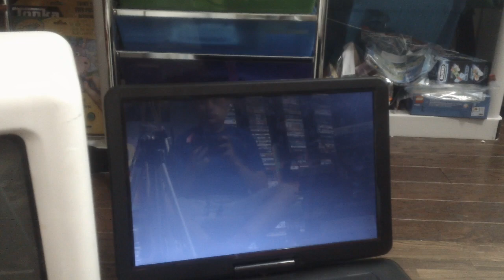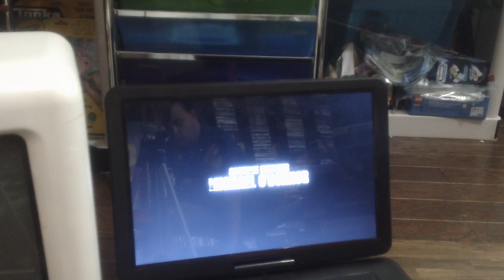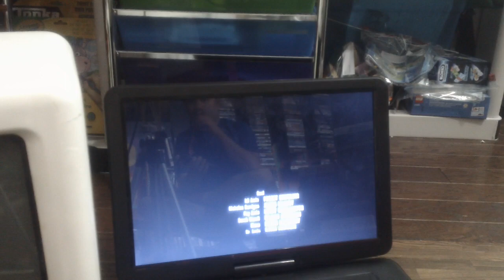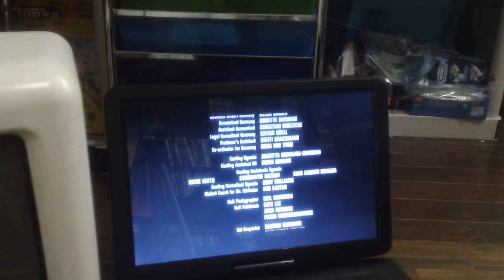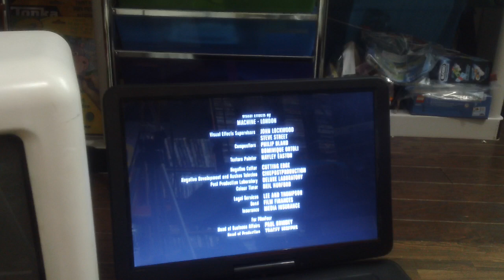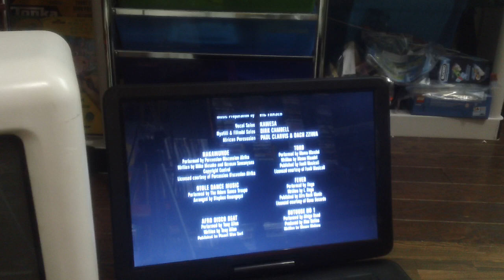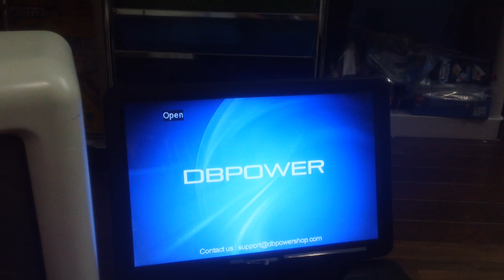Closing Down To The Last King Of Scotland 2007 DVD